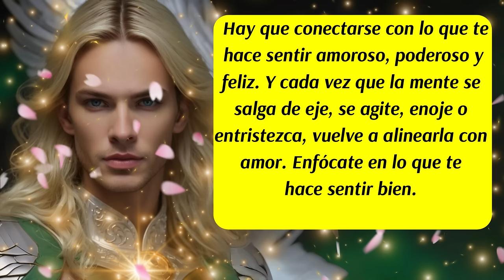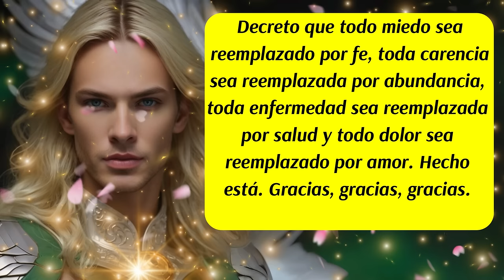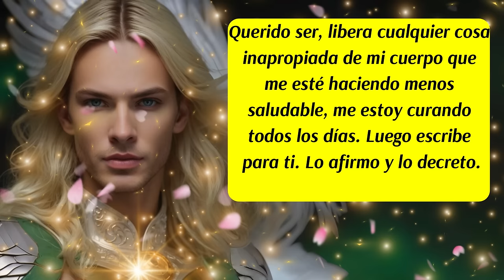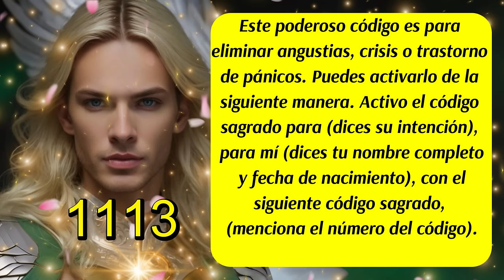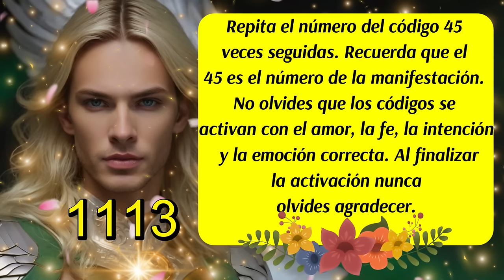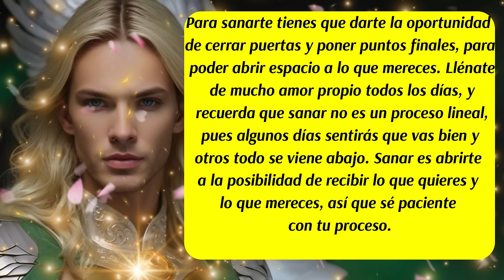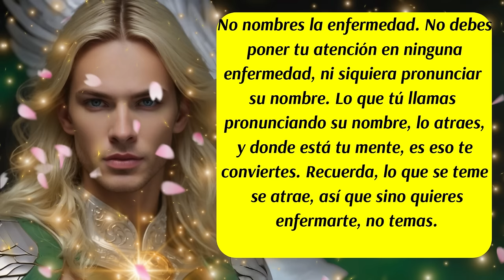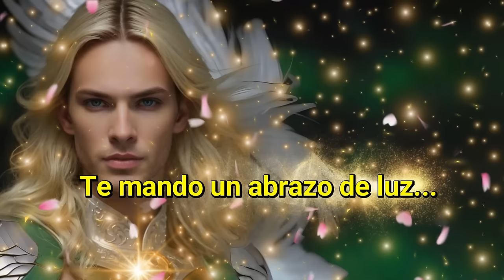💌Tu Sanación será un Milagro ÉPICO💚EL rayo verde del Arcángel Rafael te da la sanación que necesitas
00:00 Inicio y presentación del Mensaje Divino de los Ángeles y del Arcángel Rafael
00:12 Mensaje de los Ángeles
00:41 Mensaje del Arcángel Rafael
01:03 Consejo del día
01:29 Decreto del día
02:36 Mensaje del Arcángel Rafael🛑( Háblales a tus Células)
03:33 Mensaje del Arcángel Rafael🛑(Decreto de autosanación)
04:08 Versículo diario
04:35 Código Sagrado
05:27 Mensaje de los Ángeles
05:48 Mensaje de tu Ángel de la Guarda
06:45 Mensaje del Arcángel Rafael🛑(Cuidado con los vicios)
07:47 Despedida
ISRC: USUAN1100748
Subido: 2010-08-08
✅Link de la página